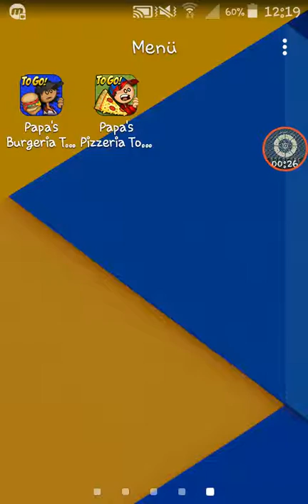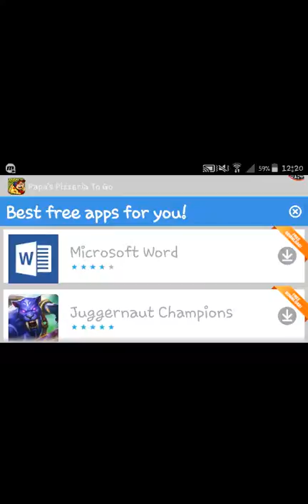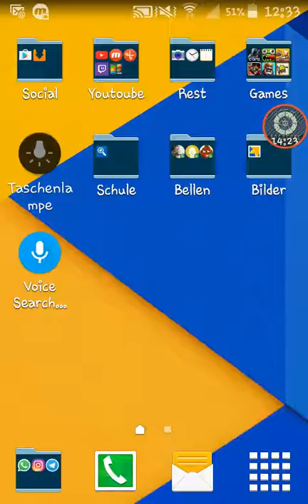20. Februar 2017